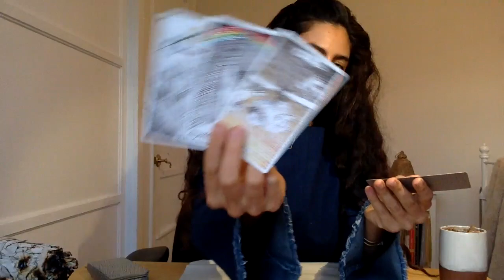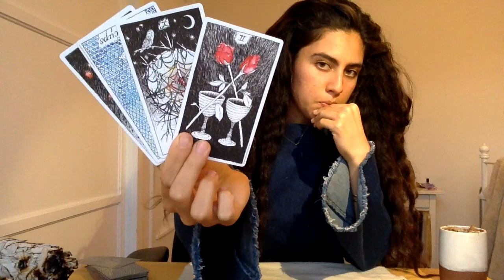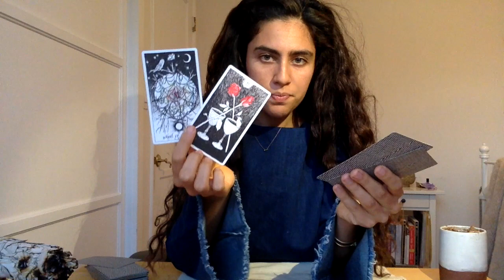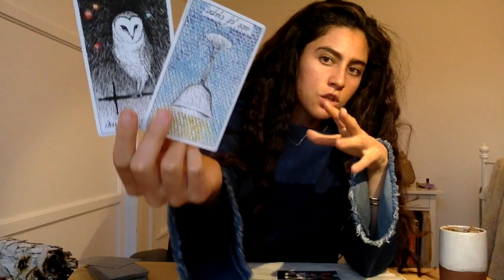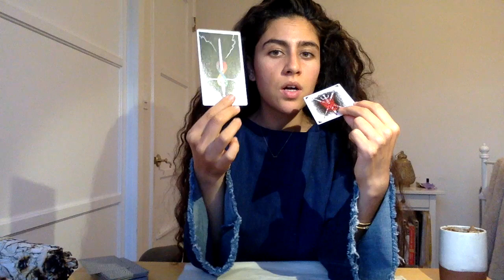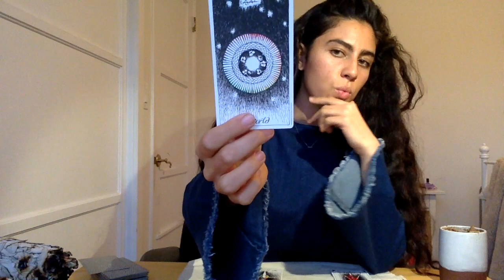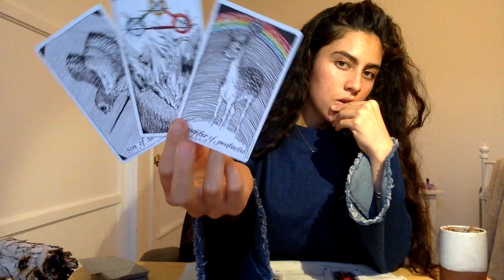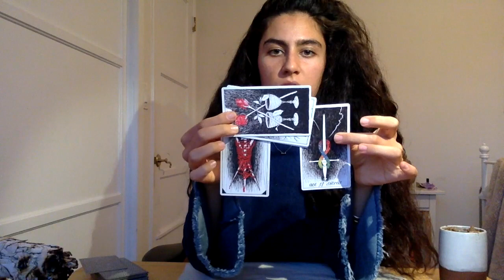Aries BONUS Full Moon Reading - LOOKING CLOSELY! - April 10 - 13, 2017 Tarot Reading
Hi there Aries friends :)

Here is a Bonus Full Moon Reading for you guys! … Enjoy :)